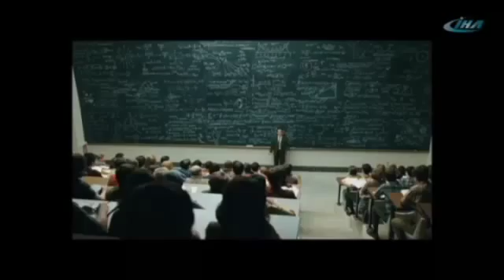Bugünün önemli haberleri 31 Ekim 2015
Günün önemli gelişmelerini sizler için derledik.

Toplu taşımanın kalabalığından şikayetçi misiniz?

Toplu taşımanın kalabalığından mı şikayet ediyorsunuz? İşte halinize şükrettirecek bir görüntü.

Bir günde fenemon oldu

Türkiye’de çağdaş olmanın yolları isimli bir video çeken genç, bir günde sosyal medyanın gündemine oturdu.

Böyle kaza görmediniz

Bu panik dolu koşuşturmanın nedeni bir hayli feci.

(İHA)